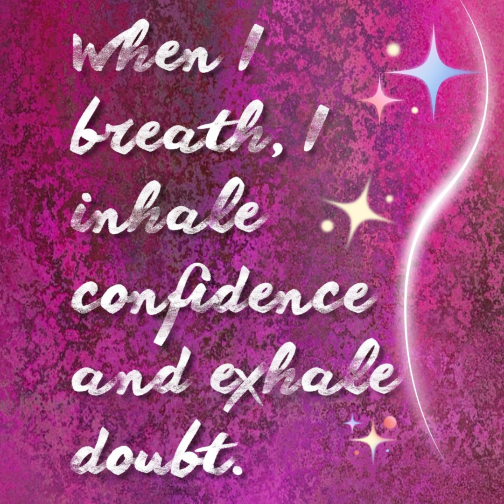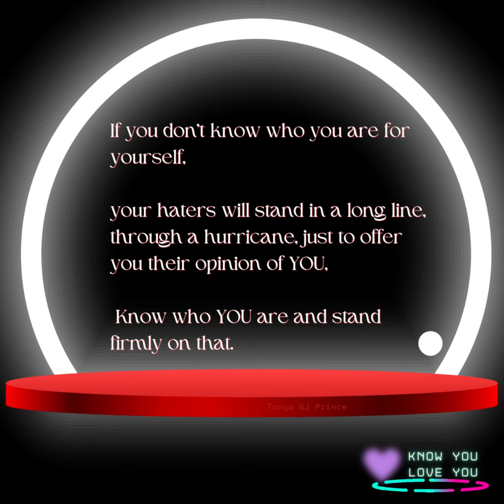"The Power of Social Approval and How We Can Start Caring Less"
Survivors! Committed to healing, growth, & thriving.

PODCAST: Survivor Eye

VISIT OUR SITES: WESurviveAbuse.com, SurvivorAffirmation.com, SurvivorEye.com, RosasChildren.com

AUDIO/PODCAST: Survivor Eye

Content compilation & video editing: JiveBOOM!